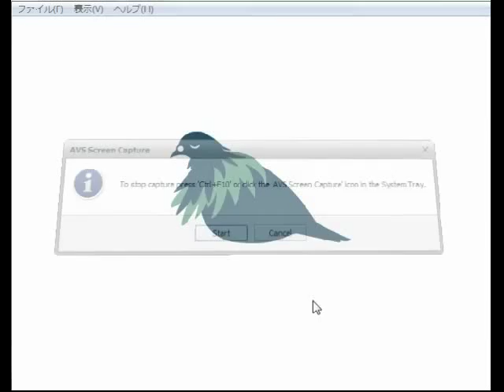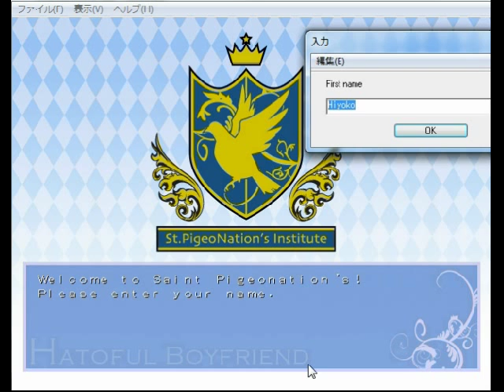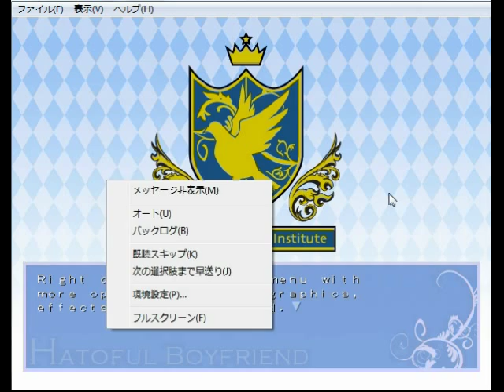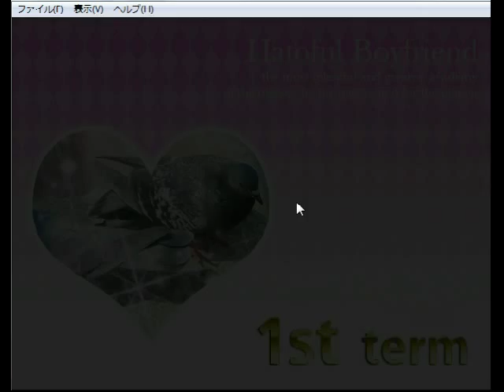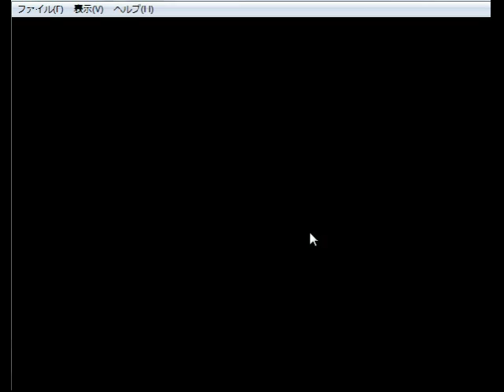Let's Play Hatoful Boyfriend - part 1: Introducing Everybirdie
It's been waaay too long...

I present to you, Hatoful Boyfriend! Bear with me... I'm not very good at doing high-pitched chipper female voices, and the weird font is a little tricky for me to read. Hope you enjoy nonetheless! :)